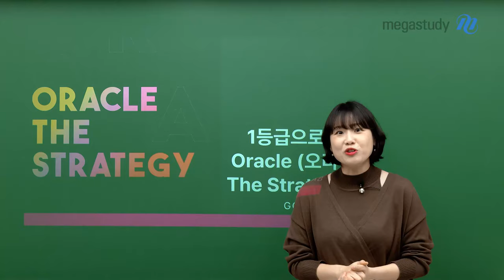[메가스터디] 영어 고수현쌤 - 종강 그리고 실전에서는…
수현쌤이 종강 후, 여러분들께 하고 싶은 말을 준비했습니다.

얼마 남지 않은 수능,
어떻게 하면 더 좋은 마무리를 할 수 있을까요?

 🍀 시나리오를 짜라?!
 🍀 소홀히 할 과목은 없다!
 🍀 학습, 생활, 건강 꿀팁까지!

올해 고생 많으셨습니다.
후회 없는 한 해가 될 수 있기를 수현쌤이 응원합니다!